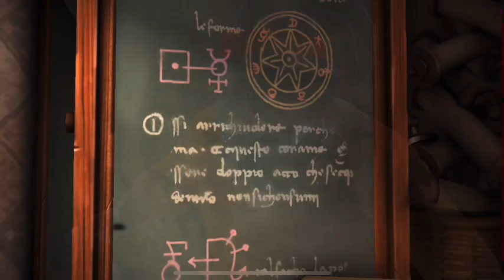Les mystères de poudlard flashback les bizarr sisters